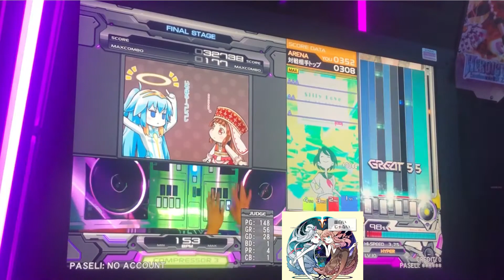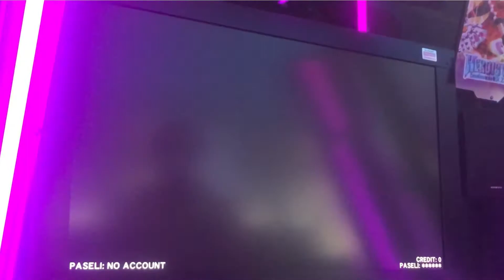beatmania IIDX 27 HEROIC VERSE ARENAモード激闘編 Sky High(SP HYPER・レベル10)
オプション→MIRROR、緑数字→290

ARENAモード激闘編第7回はSky High(HYPER)ですd(^_^o)

初出はビートストリームで後にIIDX・ポップン・ボルテ・jubeatにも移植されました(^^)/

第2回分のARENAモード激闘編はこれにて完結となりますm(__)m